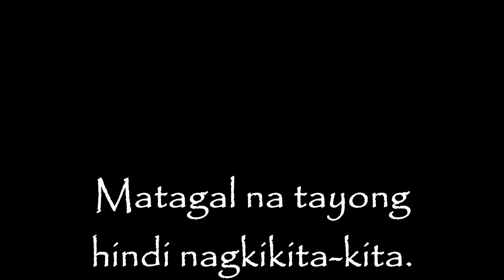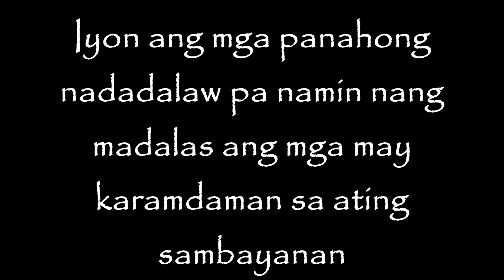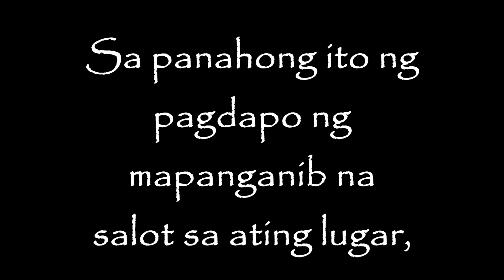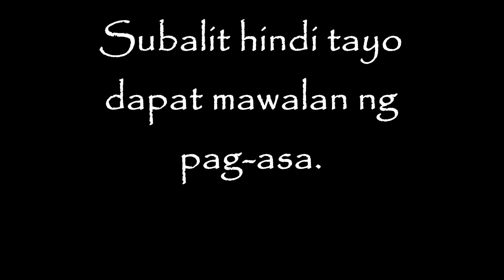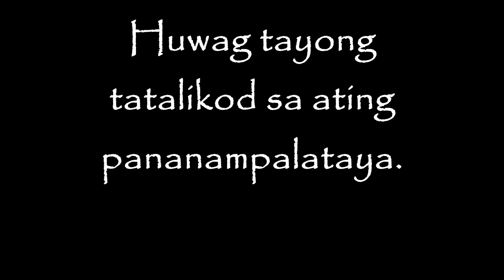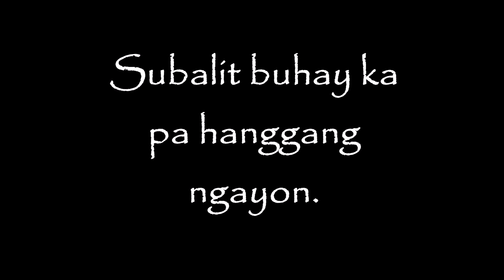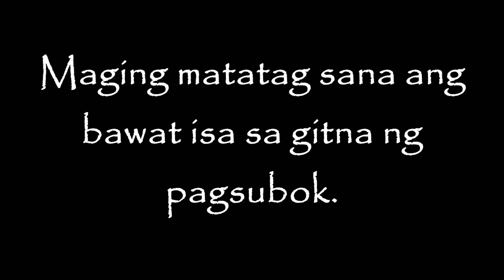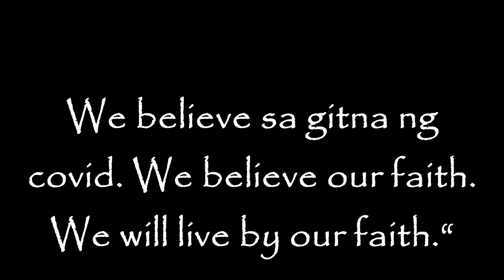Covid: Isang Bukas na Liham para sa Bayan ng Diyos --- Rdo. P. Anthony C. Chan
"Sa gitna ng bumabalot na salot na covid, may silay ng pag-asa."
"Matutong yumuko sa lupa sa pagpapakumbaba at tumingala sa langit sa pagsamba."

Isang pagninilay na nakatha at isina-pelikula sa pagitan ng magdamag at madaling araw ng ika-7 at ika-8 ng Mayo, 2020 bunsod ng pananalangin at tulak ng inspirasyon galing sa Banal na Espiritu upang maghatid ng silay ng pag-asa sa gitna ng pagsubok.

Unang pagtatangka at pagtahak sa mundo ng sariling pagsasanay ng kakayanan sa pagsasa-pelikula ng pagninilay.

Rdo. P. Anthony C. Chan
Katuwang na Pari
Parokya ni San Pedro Apostol
Brgy. Tungkong Mangga,
Lungsod ng San Jose del Monte